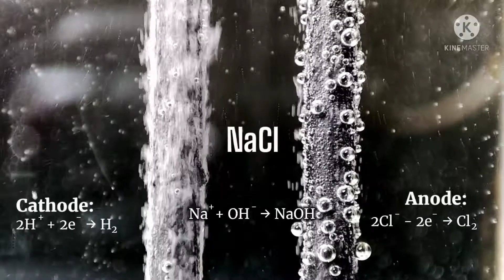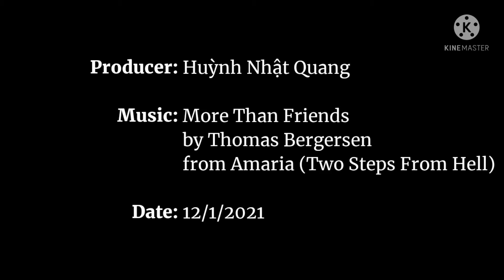ELECTROLYSIS | Điện phân dung dịch ⚡| Macro Video 13 | Season 2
Sự điện phân là quá trình oxi hóa – khử xảy ra ở bề mặt điện cực khi có dòng điện một chiều đi qua chất điện li nóng chảy hoặc dung dịch chất điện li.

🎶🎵Music: More Than Friends by Thomas Bergersen from Amaria (Two Steps From Hell)